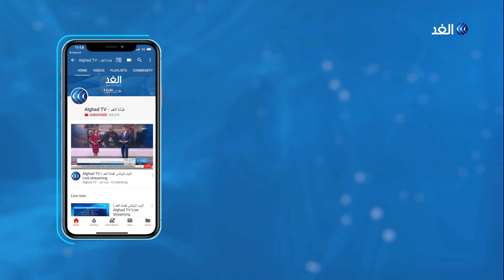تعرف على إجراءات السودان لاستقبال العالقين في الخارج بعد تسيير رحلات لعودتهم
قامت الحكومة السودانية بإجلاء عدد من العالقين في الخارج وفق اشتراطات صحية.
مزيد من التفاصيل مع مراسل الغد في الخرطوم محي الدين جبريل.